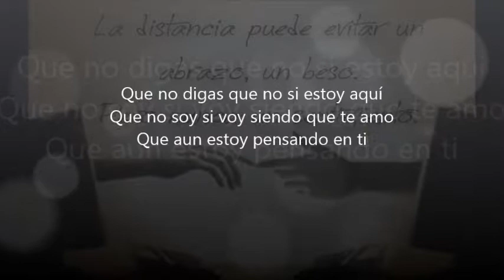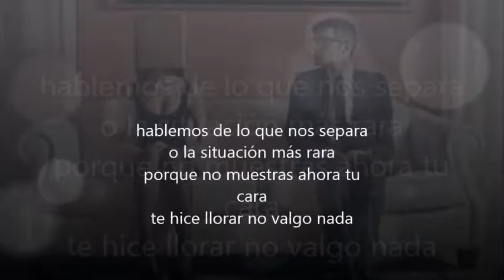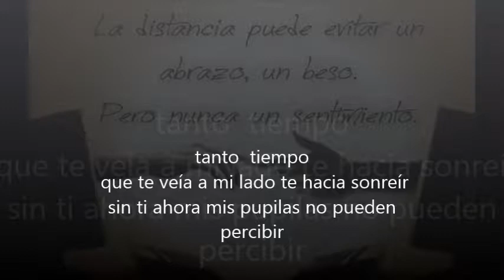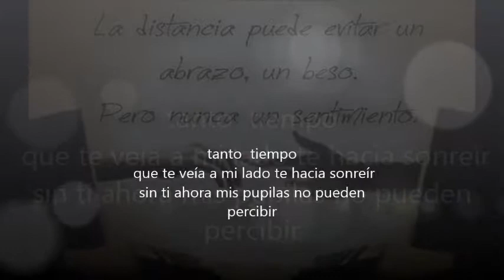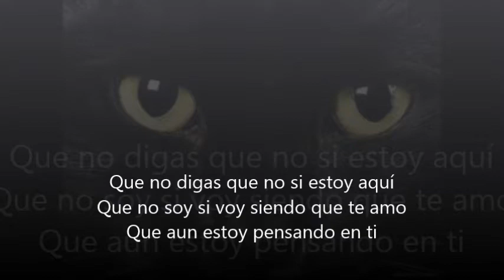tanto tiempo Williams Ore Latinoxd feat Jose Luis Montoya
titulo de la canción: Tanto tiempo
Coros: Jose Luis Montoya
Rap: Williams Ore Latinoxd
Compositor: Williams Ore
Produccion: Williams Ore
instrumental:  Te escribí 365 Cartas - GianBeat

Letra:

Que no digas que no si estoy aquí
Que no soy si voy siendo que te amo
Que aun estoy pensando en ti ..x1

Date cuenta que aquí yo estoy
Que lo momentos tristes  te hacia reir
Que te escribía más de una oración
Cuando de mi lado te vi partir
al pensar es que te hice mal
Nadie sabe lo que iba a pasar
el azar tuvo que jugar
y ahora mis lados quieren gritar
todo  lo que pase junto a ti
aun sigue siendo parte de mi
no me digas que no escribí
 si tu buzón lo puede distinguir
Haremos que la distancia gane
eso no estaba en mis planes
por que en ti vi las señales
que me hiso querer en fuerzas sobre naturales
todo esto tendrá un porque
somos amantes no digas que fue
aun estoy deseando que lo olvides
soy un tonto pues no me quede
hablemos de lo que nos separa
o la situación más rara
porque no muestras tu cara
te hice llorar no valgo nada

tanto  tiempo
 que te veía a mi lado te hacia sonreír
sin ti ahora mis pupilas no pueden percibir … x2

dame una nueva oportunidad
no soy egoísta sin tin nada es igual
nuestra relación era mas que amistad
que mi vida la persona principal
teníamos juntos soleados días
la aventura nuestra melodía
en sentir tus abrazos mi alma enloquecía
mi eterna inspiración eso lo sabias
te vas por favor detente
este dolor se hace más fuerte
solo por última vez  déjame verte
y lamentarme porque perdí para siempre
cada momento me sentí inerte
por que tu me hablabas en mi sub consiente
sin ti me movi diferente
estaba acostumbrado a de besarte en la frente

tanto  tiempo
 que te veía a mi lado sonreír
sin ti ahora mis pupilas no pueden percibir …… x4

Que aun estoy pensando en ti